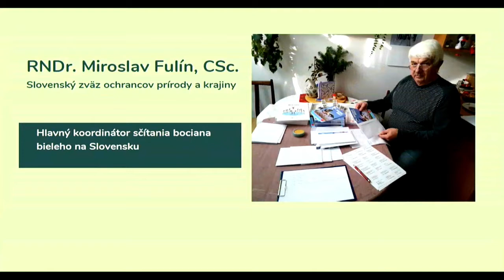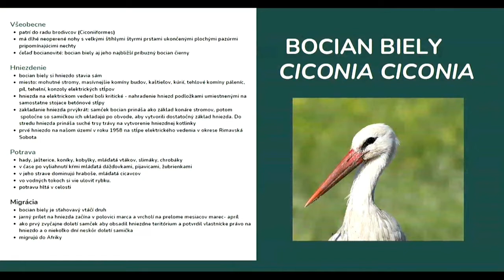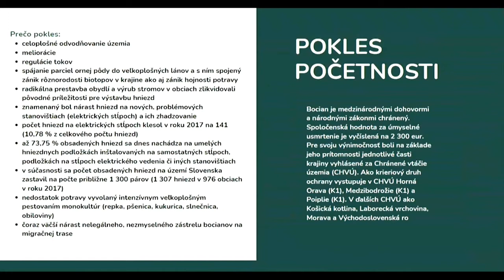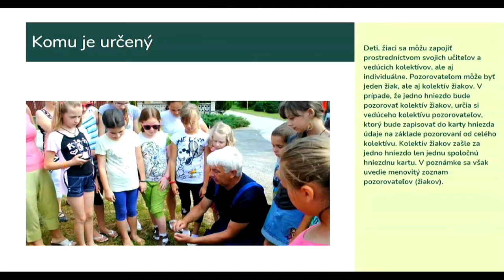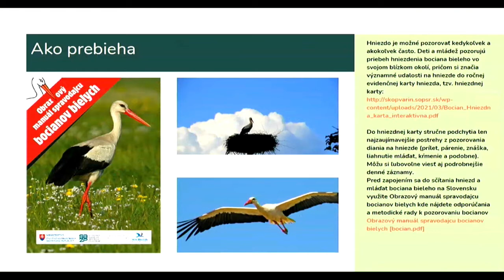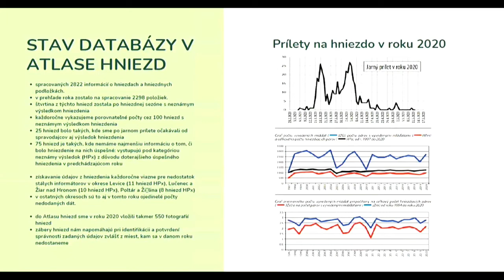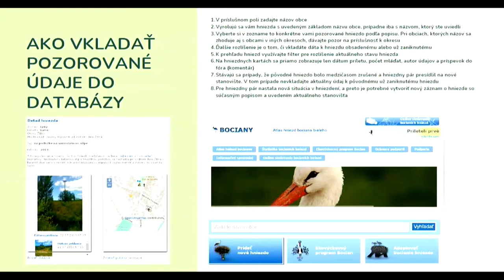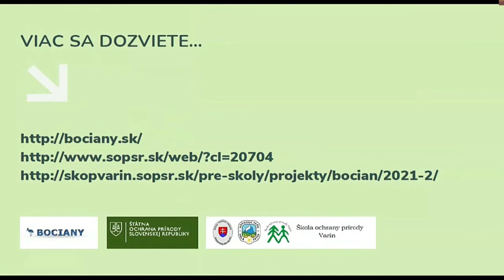Začnime si s občianskou vedou - Bocian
Ekovýchovný program Bocian (RNDr. Miroslav Fulín, CSc.), Škola ochrany prírody vo Varíne - už od roku 1976 M. Fulín rozvíja sieť dobrovoľných pozorovateľov, ktorí hlásia prítomnosť a hniezdenie bociana bieleho v obciach na celom Slovensku. Vďaka databáze projektu sú známe populačné trendy tohoto druhu a ekovýchovný rozmer projektu v spolupráci so školami, múzeami a Štátnou ochranou prírody pomáha šíriť povedomie a realizovať opatrenia na ochranu bociana.